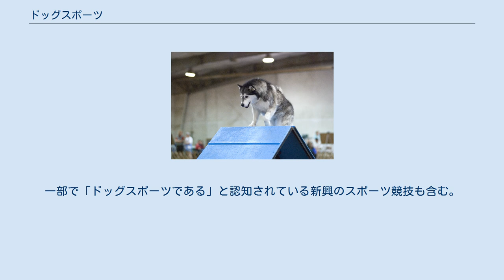ドッグスポーツ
ドッグスポーツとは、一定のルールに従って犬の身体機能と技能を競う競技である。
幅広い活動を含み、人間（ハンドラー）が参加するものと、犬だけで行うものとがある。
 欧米ではテレビ媒体で放映される程の人気を誇るアジリティ等から、一部の熱狂的なファンによってのみ続けられている競技もあり、ヒトの行う文化的アクティビティの発展とともに、日々新しいドッグスポーツが生まれていると言っても過言ではない。
 犬（または犬と人のチーム）同士が競うスポーツ競技。
 犬のみが行う競技は、個体のもつ本能や身体能力等、犬種の特性を生かしたものが多く、例としてレーシング、バーンハンティング、闘犬等が挙げられる。
 犬と人間が共同で行う競技は、犬の身体能力に加え、人間の指示のもとに犬が身に着けた特別な技能を競うものが多く、例として服従競技、牧羊競技 などが挙げられる。
 アジリティ競技でＡフレームに上るアラスカン・マラミュート 以下は、幅広いドッグスポーツの一覧である。
一部で「ドッグスポーツである」と認知されている新興のスポーツ競技も含む。
 ・Sundance, K. (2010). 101 Ways to Do More With Your Dog: Make Your Dog a Superdog with Sports, Games, Exercises, Tricks, Mental Challenges, Crafts, and Bonding. Beverly, MA: Quarry Books. ・Daily Dog Walker UK ・35th Annual Canadian German Shepherd Dog Championships and Sieger Show